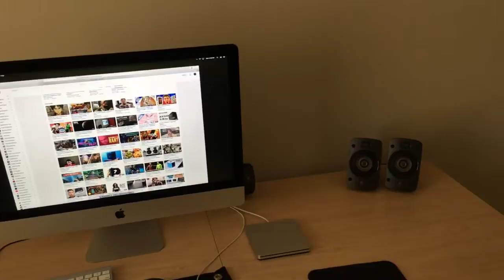My temporary set up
Sold my Cinema Displays, getting ready to purchase my new displays soon